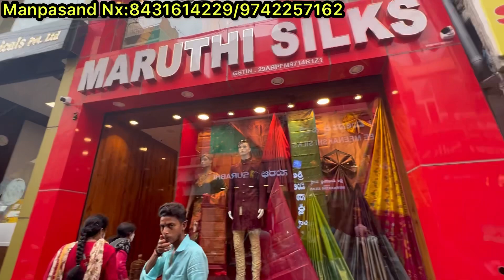chickpet Bangalore designer Lehangas,gowns & shararas||Single piece courier available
Shop Address👇👇👇
Manpasand Nx
No 240,1st floor
Near Vijay vihar hotel
Chickpet main road
Bangalore 560053